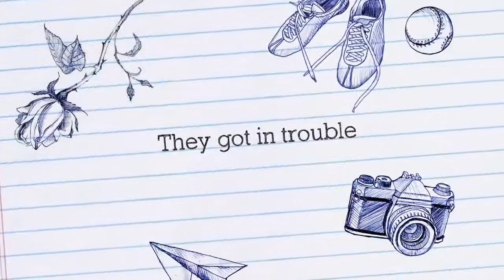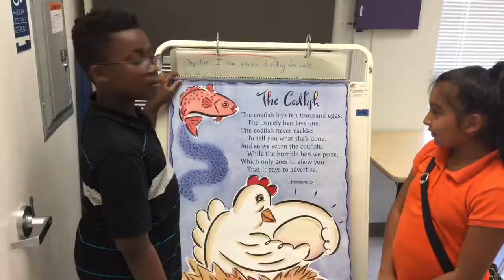Bully Mayham Palm Springs